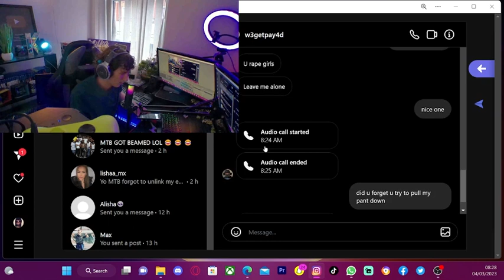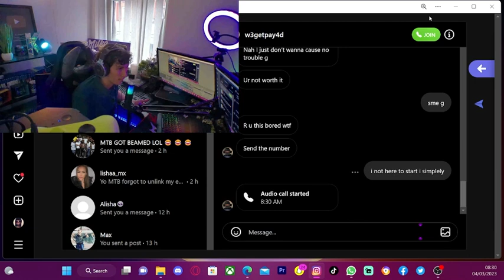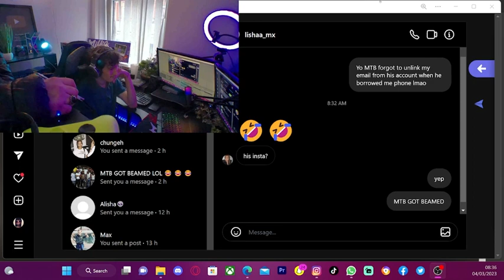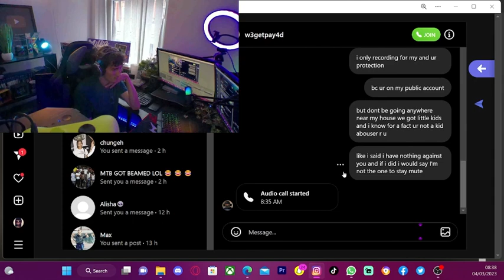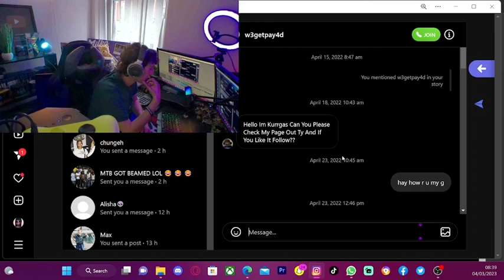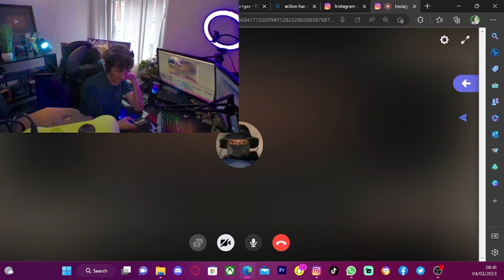MULLZ GOT BEAMED!!!!!